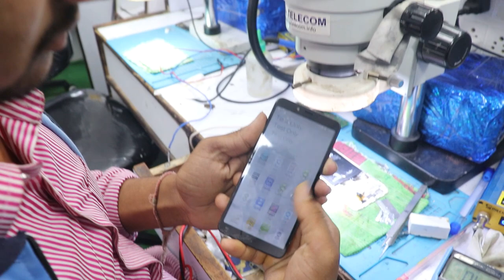भारत में पहली बार - Live CPU/POWER/EMMC ICसब ने Live Done किया ( ALL Done )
आज ही ज्वाइन करो ... आज तक किसी ट्रेनिंग इंस्टिट्यूट में ऐसे नहीं पढ़ाया गया होगा-   First  Institute Post Daily Live Class watch  ( -एक बार में काम Success ना तो बोलना )
Jabalpur M.P - (No Branch)
Calling Time- FULL DAY
Hardware / Software / EMMC / 3 day Live Power IC & CPU IC Remount on Live board done by student hand
Deliver latest animated circuit (Endless knowledge)

India 1st animated Course ( iPhone master course ) available online for Working Technician only

📲 Book
👉🏻Hardware Book /  Software Book
Hostel / Mess Free (No Charge)
3 दिन  में Power IC और 4 दिन में CPU लगाओ नहीं तो पूरी फीस  बापस ले जाओ - 6 Hour Only Practical Class + 6 Hour theory Class